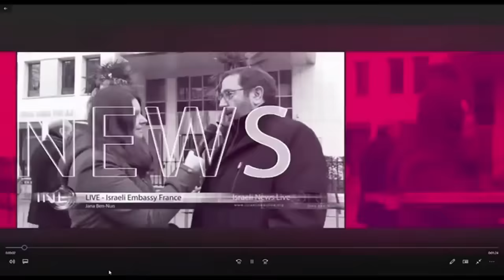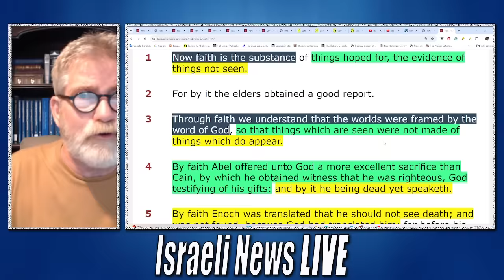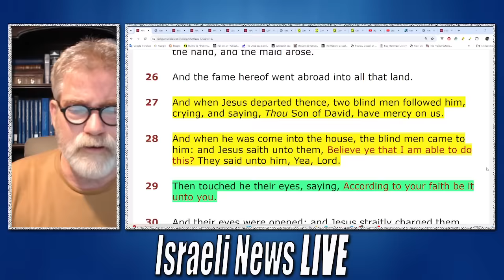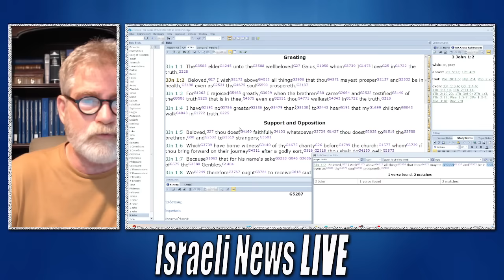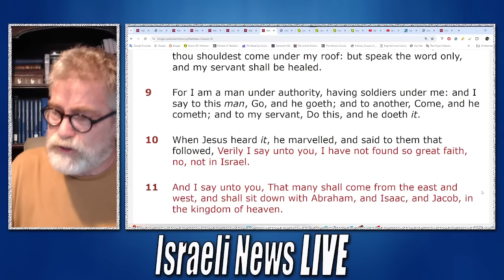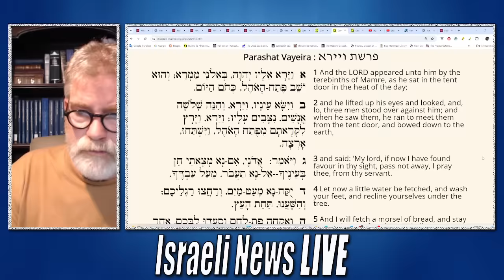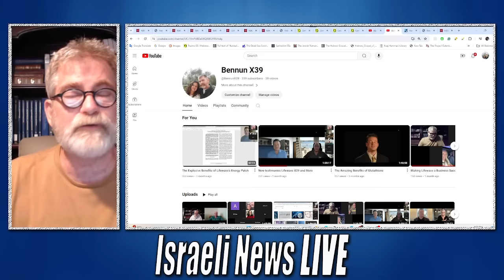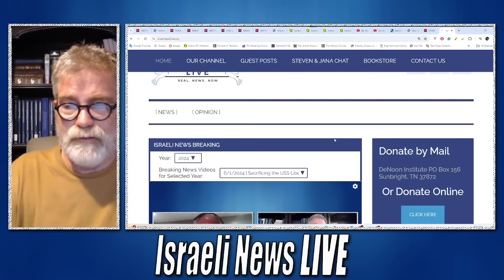How to Have Faith Like Jesus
Do you realize that of Jesus Christ lives in you, there is nothing that you cannot do! Then Jesus said I am in the Father, the Father is in me, and I am in you! WHAT A Powerhouse you have become!

For those wanting to try Lifewave X39 Stem Cell Activation

or email is on gmail Bennunx39
our testimonies on YouTube